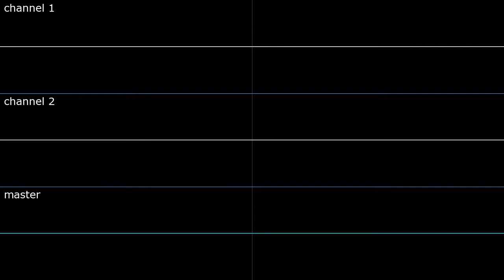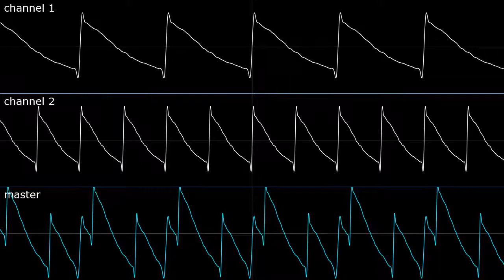Overflow (original MPTM oscilloscope view)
Created using Corroscope

Originally made in March 15, but I wasn't sure if it was good enough to publish it.

Sounds more like a collection of cinematic stings than one full song. I'm thinking of a climactic moment where the audio of the scene is muted and it turns into a montage of clips pertaining to the climax.

Created using OpenMPT